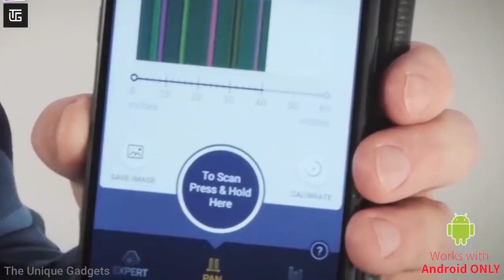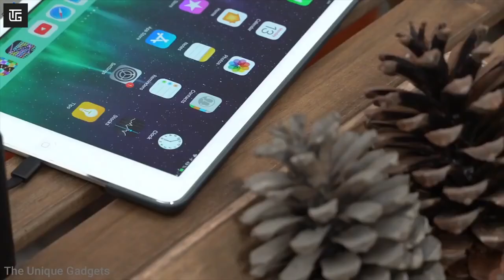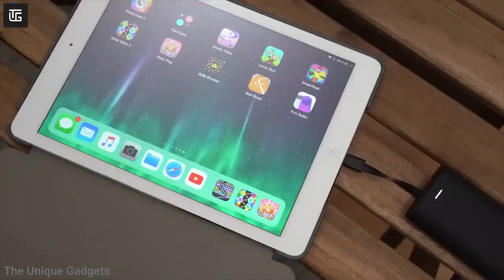10 Cool Futuristic Gadgets You Can Buy on Amazon Under Rs 99 to 500 & 10k (57)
(57)

10 Cool Futuristic Gadgets You Can Buy on Amazon   Under Rs 99 to 500 & 10k